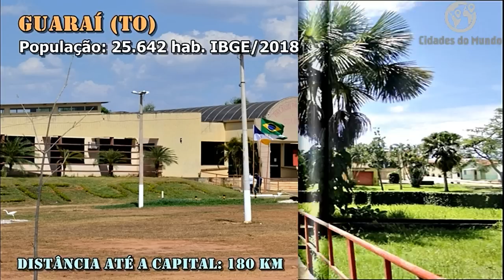10 MAIORES CIDADES DE TOCANTINS, CONHEÇA AS MAIORES CIDADES DO TOCANTINS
Conheça as maiores Cidades do Tocantins!
Nesse vídeo apresentamos imagens e alguns
dados das 10 maiores cidades do Tocantins!
🤝E-mail para parcerias e patrocínios:
DESTA FORMA VOCÊ APOIA O
NOSSO TRABALHO, OBRIGADO! :D
Fonte: IBGE. População, IDH, PIB e área territorial!
Fonte: Distância entre Cidades, Google Maps!
Trilhas sonoras: Foundation, Invisible  e Marigold, da
biblioteca do  YouTube!.
CRONOGRAMA: Vídeos todos os dias!!